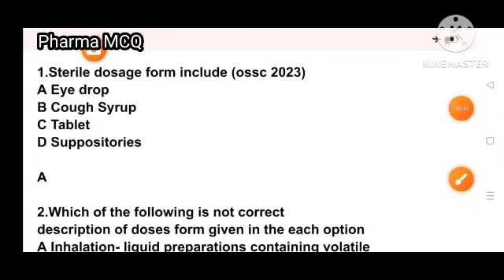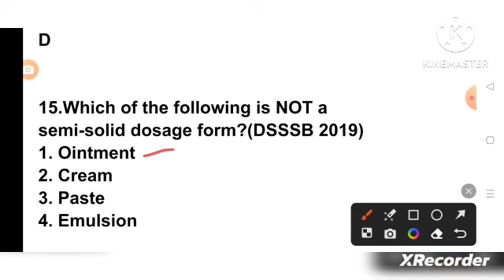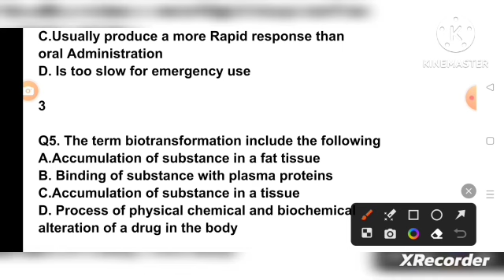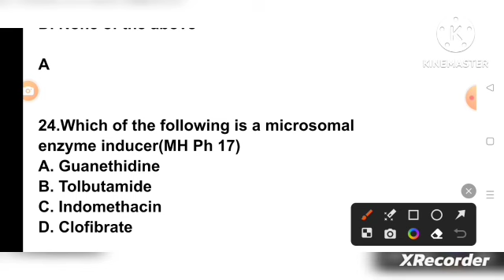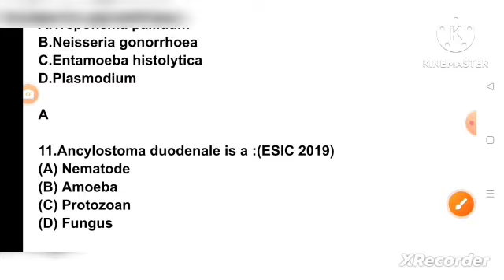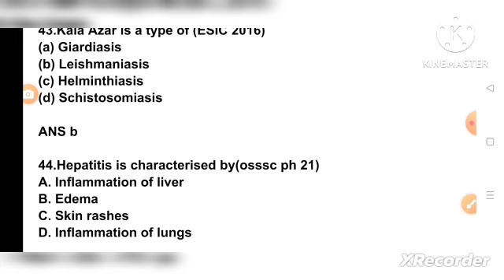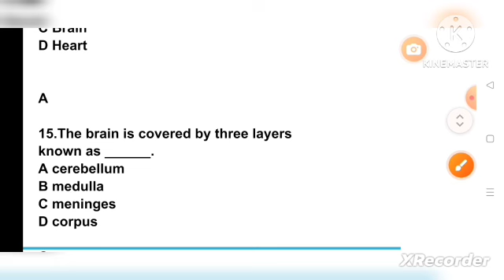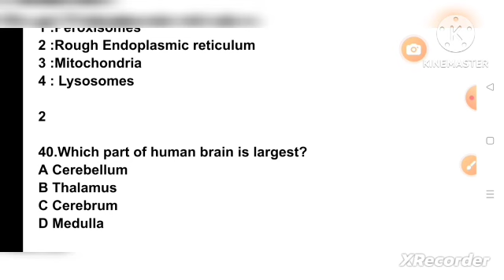hssc pharmacist exam